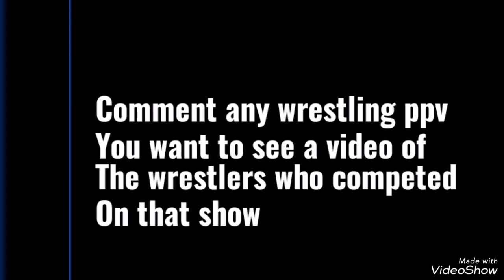Every WWE Summerslam 2015 Competitor